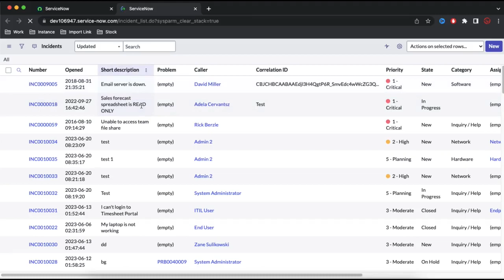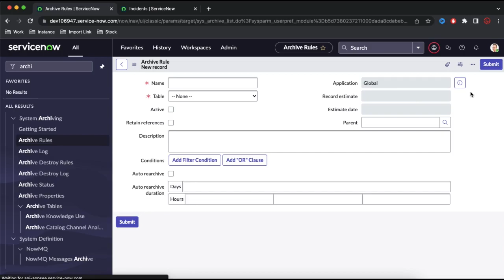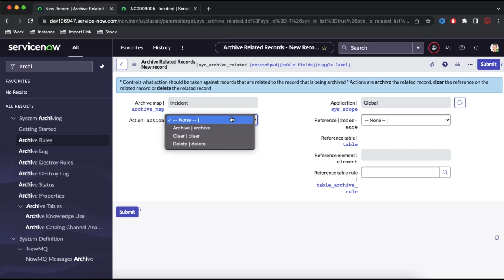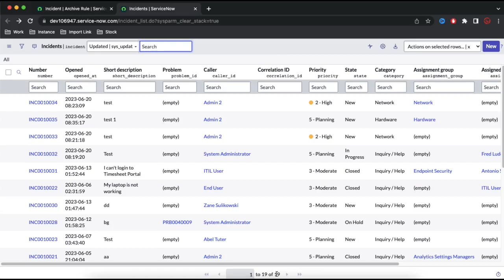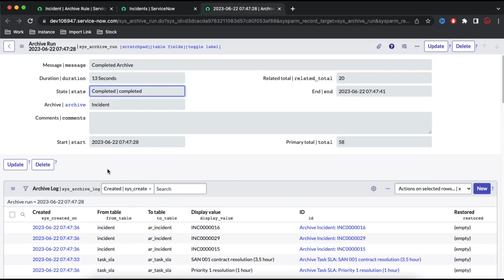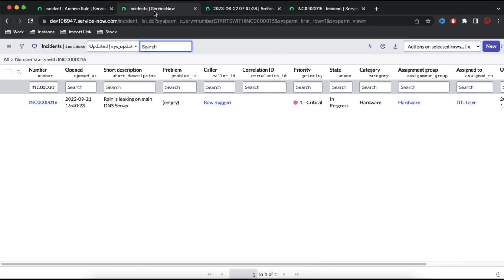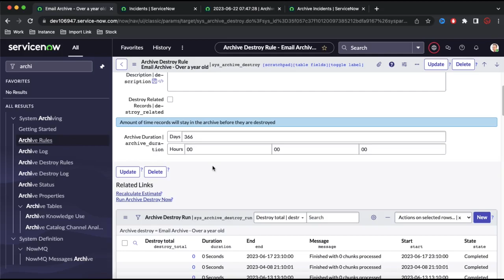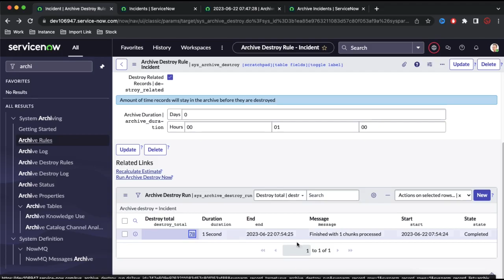servicenow Archive Rules | Destroy Rules servicenow Admin Training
In this video, I'll go over the Archive Rule in ServiceNow. I'll demonstrate how to archive an Incident Record by moving it from the Incident table to the archive. We can restore the record to the incident table after we archive it. Also, I'll talk about the destruct rule in servicenow, and how it can be permanently deleted.